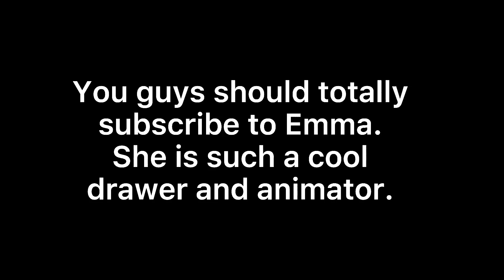Shoutout to Emma Young’s 2nd Channel!